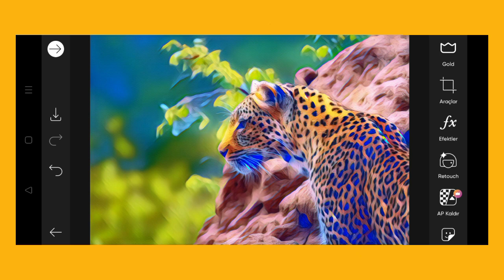Trending HDR video | A Screen Of Pure Pink sdc editing cc | Background | Bp Backdrop A380F K #725